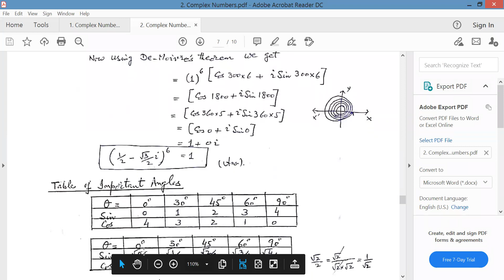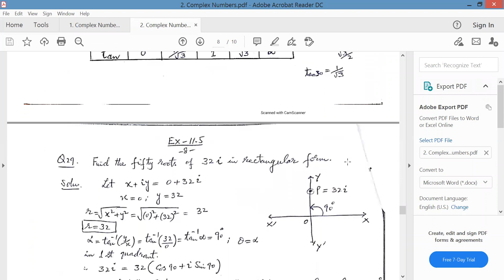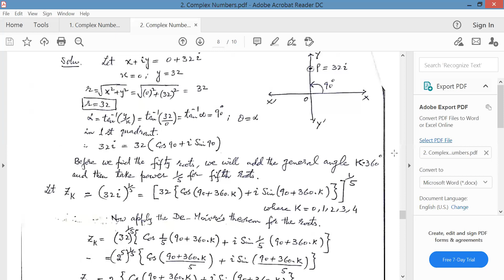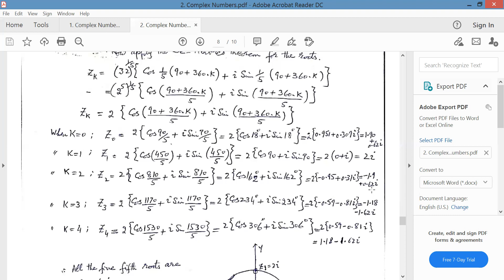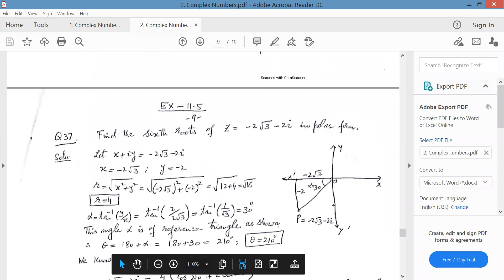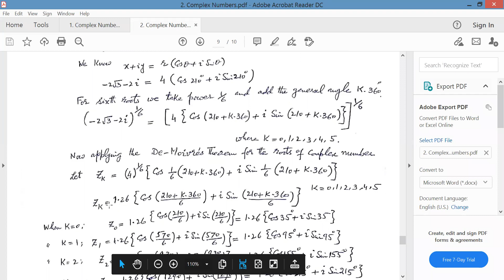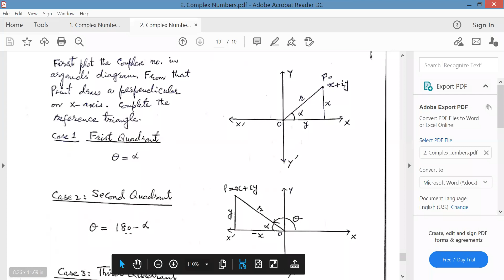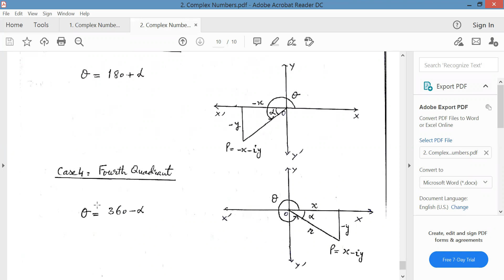Complex Numbers Part 6